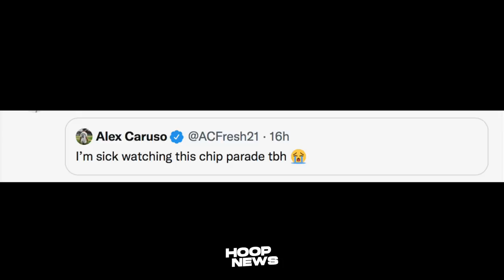Joe Lacob: Wala Ako Paki Sa Pera, Championships Lang! Kuzma Na-Inggit Sa Warriors! Curry Night Night